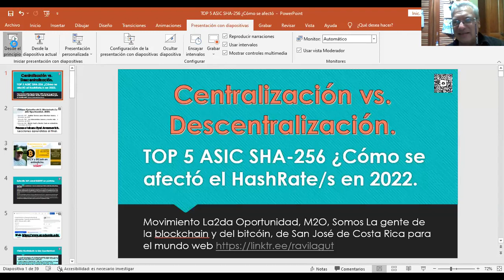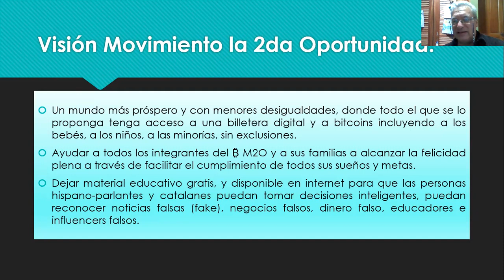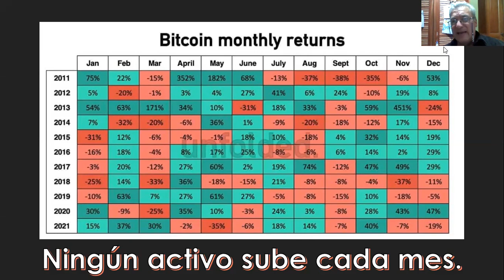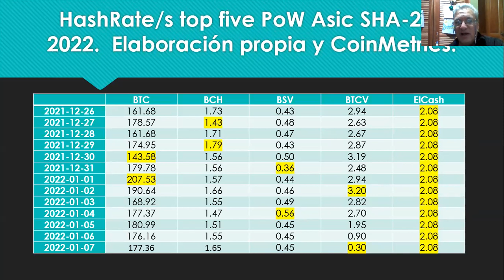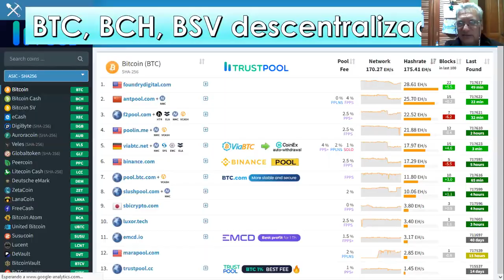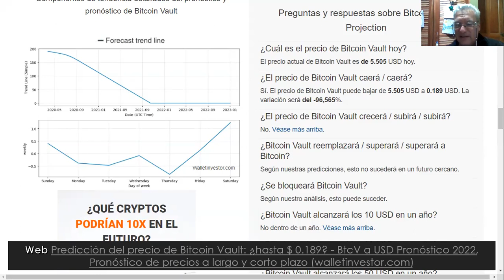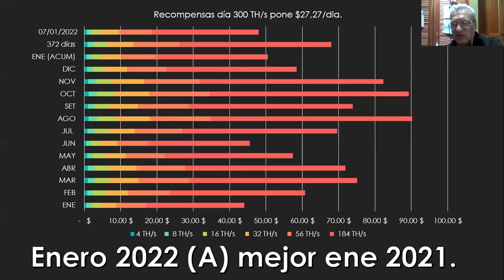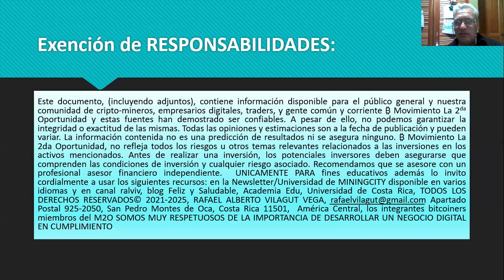MiningCity no paga, Bitcoins descentralizados vs centralizados: Bitcoin Vault/ElCash en entredicho.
MiningCity no paga, Bitcoins descentralizados vs centralizados:  Bitcoin Vault y ElCash en entredicho
El problema de la centralización: Casos de estudio top 5 PoW en 2022 BTC, BTCV, ElCash, BCH y BSV.  Duración 38:21 minutos Enlace del vídeo RALVIV
¿Cómo es el acuerdo de Binance Pool con Mine Best para minar el BTCV? ¿Dónde y quien está minando el Electric Cash? ¿Son confiables los datos del explorador del ElCash? Estas son algunas de las preguntas para las cuales presentamos nuestras hipótesis en el episodio de hoy, que ilustran el inconveniente de: 1) No comenzar con BTC o ETH si no tiene experiencia, 2) Usar proyectos centralizados, 3) Meterse en plataformas que no tienen el KYC desde el principio.
BTCV tiene 31,591 billeteras y ElCash 1,567 vs los millones que tienen BTC y ETH.  Proyectos que han buscado menorar el BTC como BCH y BSV no han tenido el resultado esperado y han bajado de los top 10 durante los últimos dos años.
Se aprende por los golpes y a la fuerza o por estudiar, nosotros preferimos y recomendamos aprender estudiando, y con el dinero que se pueda permitir perder, o que no necesite usar en los próximos 3 a 4 años. San José de Costa Rica viernes 7 de enero de 2022.
Este documento, (incluyendo adjuntos), contiene información disponible para el público general y nuestra comunidad de cripto-mineros, empresarios digitales, traders, y gente común y corriente ₿ Movimiento La 2da Oportunidad y estas fuentes han demostrado ser confiables. A pesar de ello, no podemos garantizar la integridad o exactitud de las mismas. Todas las opiniones y estimaciones son a la fecha de publicación y pueden variar. La información contenida no es una predicción de resultados ni se asegura ninguno. ₿ Movimiento La 2da Oportunidad, no refleja todos los riesgos u otros temas relevantes relacionados a las inversiones en los activos mencionados. Antes de realizar una inversión, los potenciales inversores deben asegurarse que comprenden las condiciones de inversión y cualquier riesgo asociado. Recomendamos que se asesore con un profesional asesor financiero independiente.  UNICAMENTE PARA fines educativos además lo invito cordialmente a usar los siguientes recursos: en la Newsletter/Universidad de MININGCITY disponible en varios idiomas y en canal ralviv, blog Feliz y Saludable, Academia Edu, Universidad de Costa Rica, TODOS LOS DERECHOS RESERVADOS© 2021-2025, RAFAEL ALBERTO VILAGUT VEGA, Apartado Postal 925-2050, San Pedro Montes de Oca, Costa Rica 11501, América Central, los integrantes bitcoiners miembros del M2O SOMOS MUY RESPETUOSOS DE LA IMPORTANCIA DE DESARROLLAR UN NEGOCIO DIGITAL EN CUMPLIMIENTO.